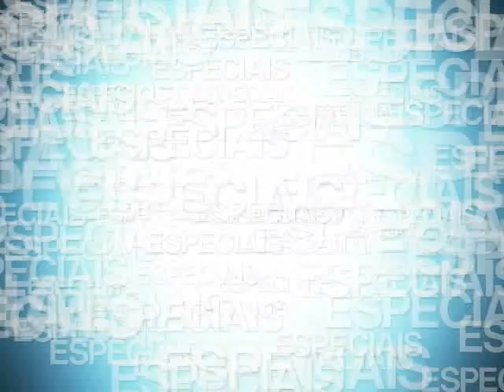TV Feevale - Especial - O Banco do Brasil e o Comex - Parte 01